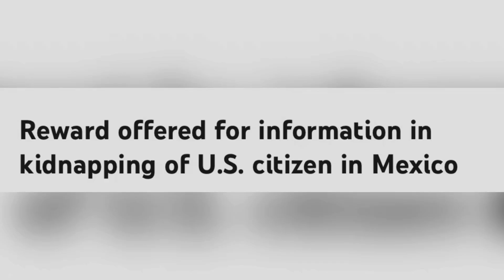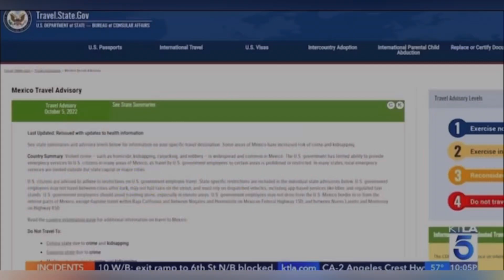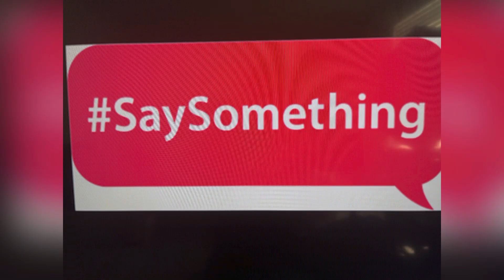MARIA DEL CARMEN LOPEZ 63 PUB MAR 18, 2023, LOS ANGELES, CA KIDNAPPED MISSING FROM MEXICO & OTHERS!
YOUTUBE.COM/@REALWOMENMURDERSNOTFICTION9264